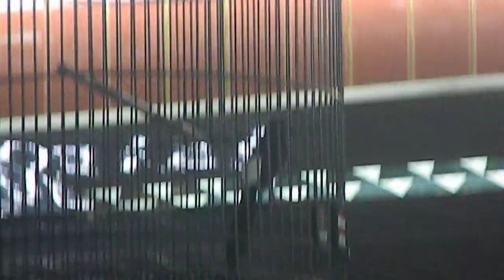Aniversary viking arena Mb junior MM team biratBc RM48 milik haji ape raih juara 3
Aniversary viking arena Mb junior MM team biratBc RM48 milik haji ape raih juara 3 SCN0009